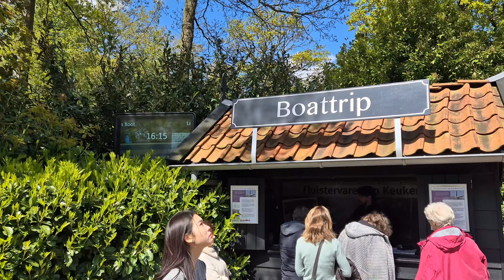😰Keukenhof Tulip Garden Review: Disappointing Experience and Overpriced Food | Tulip Season 2024🌷🤯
Join us as we explore the famous Keukenhof Tulip Garden in the Netherlands during Tulip Season 2024. Despite its reputation as a must-visit destination, our visit turned out to be a disappointing experience. From overcrowded paths to overpriced food, we'll share all the details of what went wrong.

Booking links:
- Zaanse Schans Windmill Tour

In this video, you'll find:
- A comprehensive review of the Keukenhof Tulip Garden
- Our honest opinion on the overall experience
- Insights on the cost of food and entrance fees
- Tips for future visitors to avoid our mistakes

Whether you're planning your first visit or returning for another year, this review will help you make the most of your trip to Keukenhof.

**Highlights:**
- Overwhelming crowds
- Difficulty in finding parking
- Long lines at every attraction
- Limited photo opportunities
- Expensive food options

Join us as we provide honest feedback and tips for anyone planning to visit Keukenhof.

Channel keywords:
kadhusaks, kadusaks, kadhu saks, kadhu Sacks, khadu saks, khadhusaks, kadhusaks video, kadhusaks Iceland, kadhusaks travel video, funny memories, entertainment, Tamil vlog, Tamil video, Tamil travel, traveling, exploring Iceland

This channel is all about Kadhu and Saks. We (Ishwarya and Sakthi) are the young couples who just got married. We have got a great opportunity to live in England. We welcome each and every one of you to join us to have fun and entertainment.